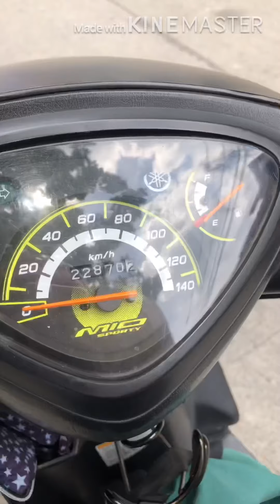Collecting clothes July 8 2020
Collecting clothes and others stuff